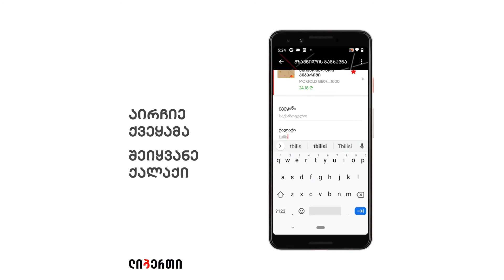როგორ გავაგზავნო გზავნილი ლიბერთის მობაილ ბანკით?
ლიბერთი | ბანკი ყველგან და ყველასთვის